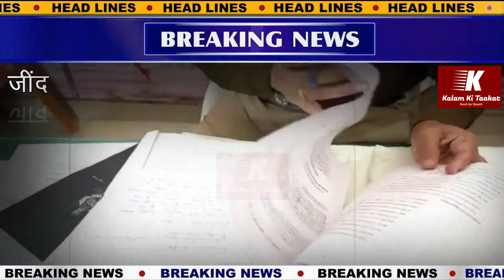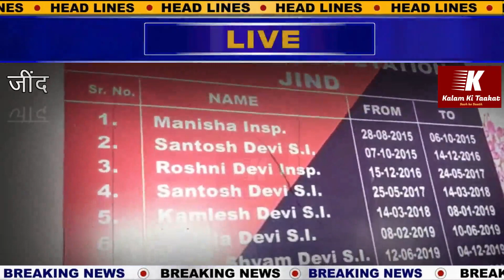ASI के बाद जींद के स्टेशन मास्टर ने दहेज़ में मांगी क्रेटा गाड़ी ! लड़की है टीचर ! मामला हुआ दर्ज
7 may jind news,
jind korala maan news,
jind mahapanchayat news,
jind news new,
jind ki new news,
jind ki nai news,
prime news jind,
jind police news,
jind toll plaza news,
padana jind news,
jind news today punjab kesari,
punjab kesari news jind,
dharma patrakaar jind news,
radhana jind news,
ramrai jind news,
sansar kranti news jind live today,
shamlo kalan jind news,
jind shahar ki news,
jind se live news,
sansar kranti news jind,
jind news today live rani talab,
jind news today live corona,
jind news today in hindi,
jind news today video,
alipura jind news today,
jind corona news today,
jind news uchana,
jind ki update news,
jind uchana news today,
jind news video,
find vaccine news,
a to z news jind,
jind news 2021
safidon,
safidon news,
safidon video,
safidon news today,
safidon natok,
safidon dham,
safidon breaking news,
safidon ki khabar,
safidon comedy,
safidon aale song,
safidon aale,
safidon aale status,
safidon anaj,
safidon adarsh colony news,
safidon ki aaj ki khabar,
safidon ki aaj ki news,
safidon bus stand,
safidon bangla,
safidon bangla video,
safidon basketball tournament,
tera shahar safidon bawri,
badal safidon ka chhora,
safidon peer baba,
safidon city,
safidon city news,
safidon cartoon,
safidon college,
safidon corona news,
safidon comedy video,
safidon city video,
safidon dham ke bhajan,
safidon dj,
safidon dham sabal singh bori,
safidon dialogue,
safidon dham ki video,
safidon dham ki kahani,
safidon dham ke gane,
safidon film,
safidon funny video,
safidon fight,
safidon fort,
safidon gangster,
safidon gaan,
safidon gurudwara,
ground media safidon,
ganpati dj safidon,
the gym safidon,
subhash gangoli safidon,
govt college safidon,
safidon hanuman,
safidon haryana,
safidon hanuman jayanti,
safidon hanuman 2021,
safidon hindi,
safidon hanuman 2018,
safidon ke hanuman,
han safidon,
safidon ka,
safidon ki news,
safidon ka chhora,
safidon ka taja khabar,
safidon kand,
safidon ka gana,
safidon live,
safidon live news,
safidon lockdown,
safidon latest news,
safidon live news today,
city news safidon live,
satya khabar safidon live,
safidon news lockdown,
safidon movie,
safidon mandir,
safidon market,
safidon mein barish,
safidon mla,
vicky maharaj safidon,
safidon sabji mandi,
safidon notun video,
safidon news today live,
safidon news live,
safidon new video,
safidon news channel,
and safidon,
safidon today news,
safidon railway station,
narender rathi safidon,
rakesh sharma safidon,
rcb news safidon,
royal palace safidon,
rajbir sharma safidon,
gaurav rohilla safidon,
rain in safidon,
tera shahar safidon,
safidon video bangla,
safidon video new,
safidon natok video,
safidon ka video,
safidon weather,
safidon wala song,
safidon wale baba ke bhajan,